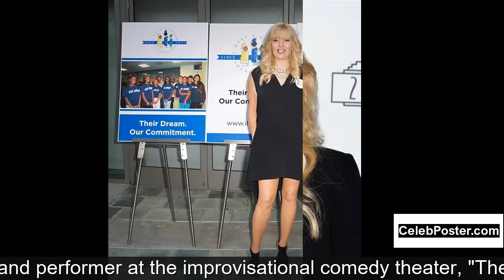Melissa Peterman biography